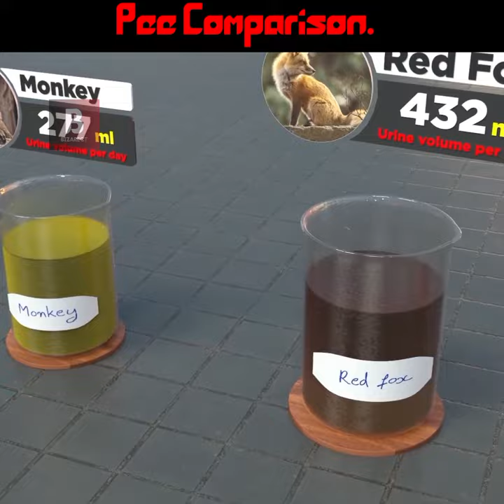Animals Pee Comparison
creadit @databall